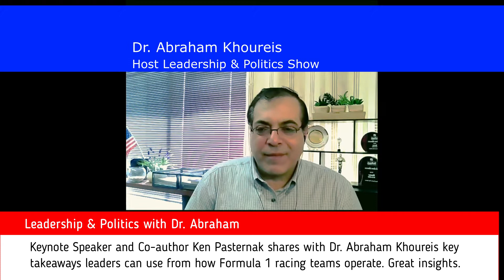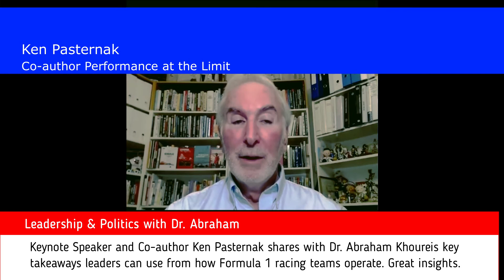Ken Pasternak shares with Dr. Abraham Khoureis key takeaways from how Formula 1 racing teams operate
Keynote Speaker and Co-author Ken Pasternak shares with Dr. Abraham Khoureis key takeaways leaders can use from how Formula 1 racing teams operate effectively. Great conversation and insights. This conversation is ideal for all, especially, Formula 1 sports fans.

Book: "‘Performance at the Limit,’ which was researched and written by Richard West and his co authors, Professor Mark Jenkins and Ken Pasternak and was first published in 2005 and as a second edition in 2008. A bespoke South Asian Edition was published in 2011. Originally published in English, the first edition was also made available in Japanese."